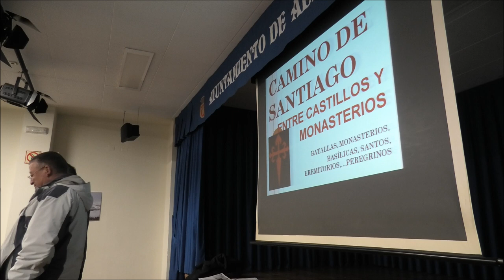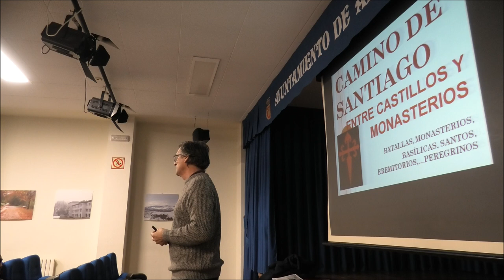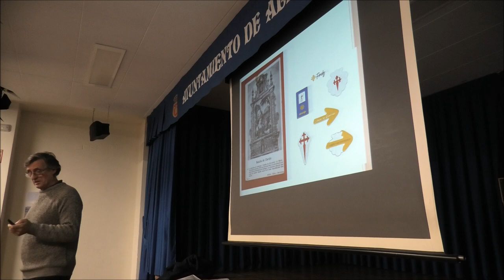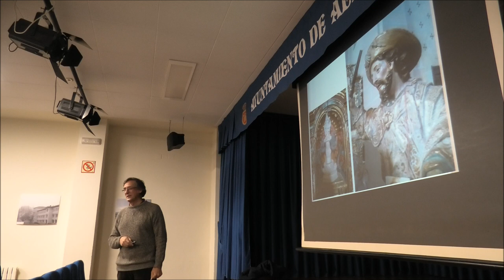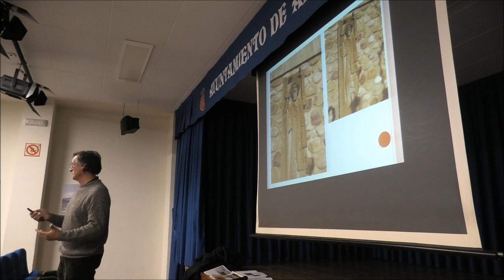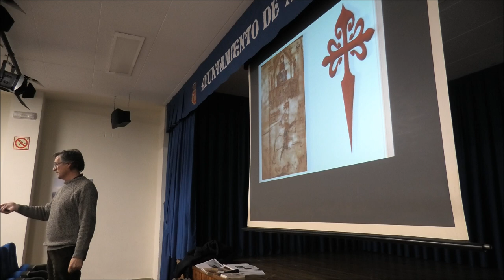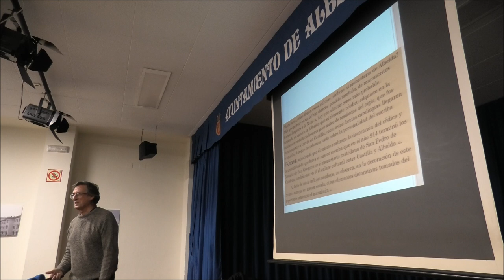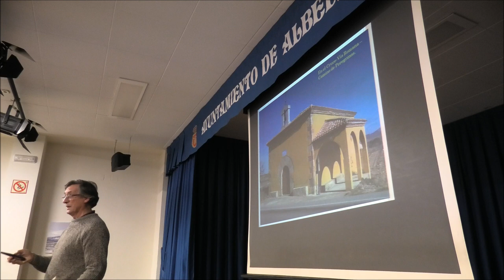El camino de Santiago entre monasterios y castillos por Jesús Martínez Cañas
Interesantísima charla de Jesús Martínez Cañas con muchísima información sobre el Camino de Santiago y su relación con Albelda